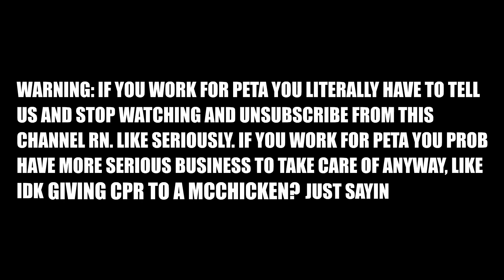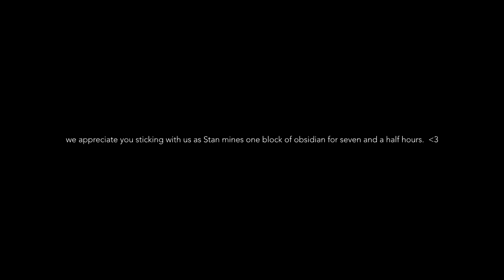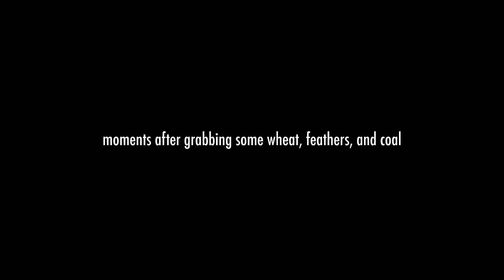Block Squad Survival Minecraft Animation ALL EPISODES